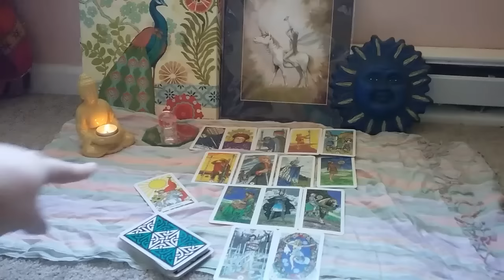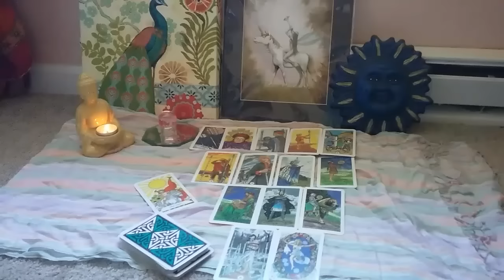LEO - FEBRUARY 2017 TAROT FORECAST - FULL CIRCLE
$20 Email Reading Special 💖💖💖

2017 Readings available 🌜🔮🌛 book your 2017 reading today! mp3 only!

Thank you for the likes, shares, comments and for supporting my channel!

Watch your Sun, Rising and moon sign.  Please keep in mind that these are "general " readings